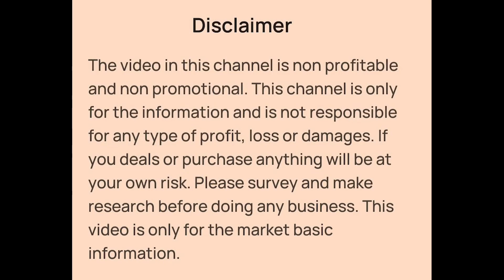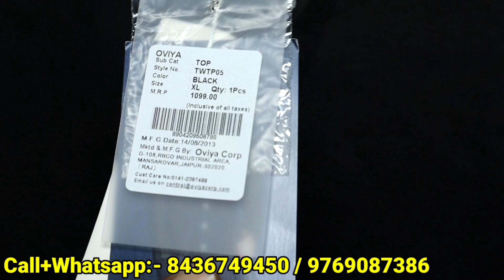Ladies Branded Western Top, Dresses, Jumpsuit, Plazo, BD Tshirt, Half Pant Wholesaler in Kolkata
👉Shop Details:-

✓Shop Name- FARJANA ENTERPRISE
✓Shop Address- Kolkata Newtown Shapoorji Petrol Pump

Export Surplus Ladies Branded Western Top and Dresses Wholesaler in Kolkata
Ladies Western Top and Dresses Wholesaler in Kolkata
Cheapest Ladies Western Top and Dresses Wholesaler in Kolkata
Ladies Branded Western Top, Dresses, Crop Top, Shrug, Plazo, Skirt Wholesaler in Kolkata